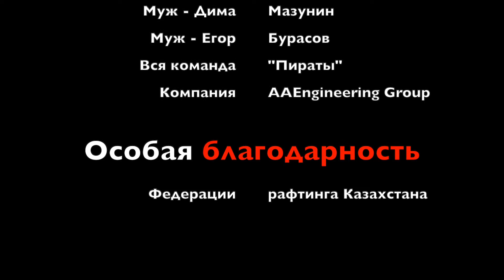Команда Razors - чемпионы Казахстана 2019 по рафтингу, категория С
Кубок федерации Казахстана по рафтингу 2019. 1 место команда Razors (категория С, женщины)